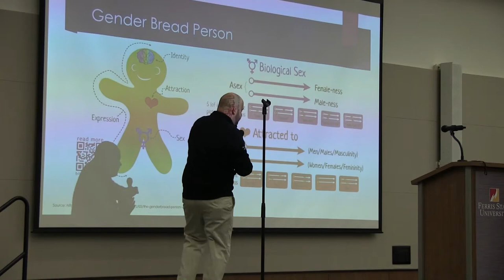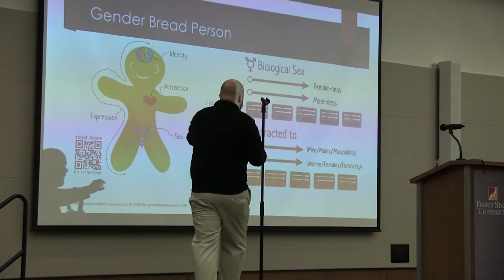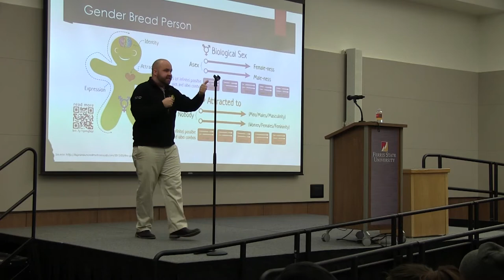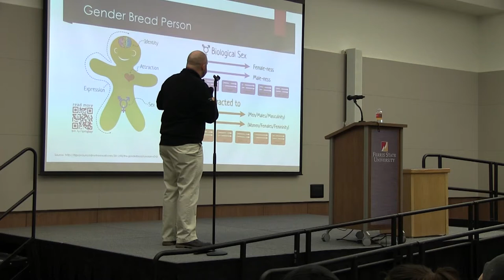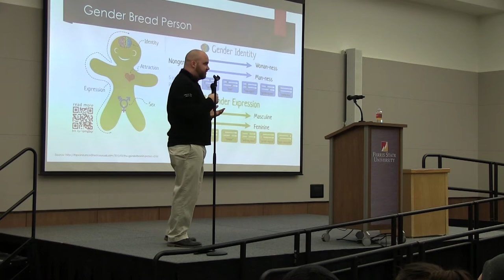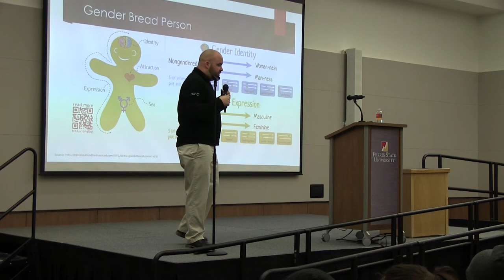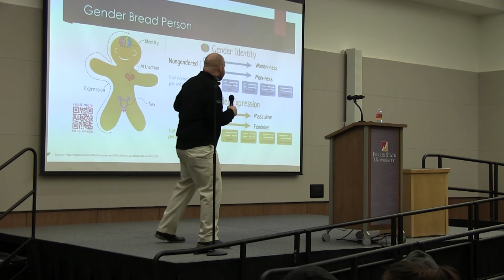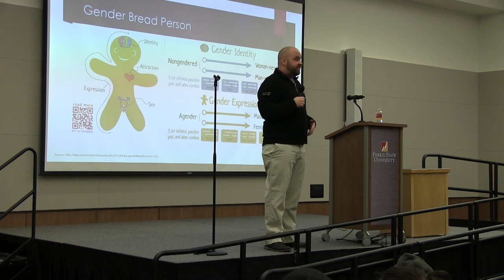Mike Mueller - Diversity in Sexual Orientation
BEYOND: Diversity... Presents MINDS Aflame 2015. Inspiring speeches and thought-provoking performances at Ferris State University.
Mike Mueller - Ferris Hall Director spoke on Diversity in Sexual Orientation.
Event took place February 26, 2015 at Ferris State University.